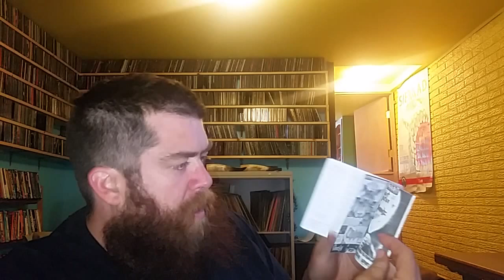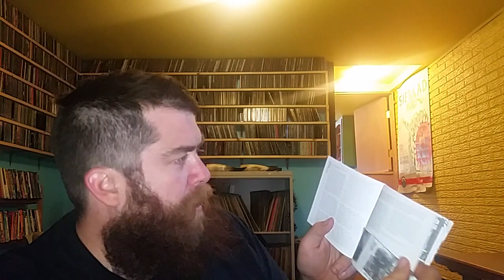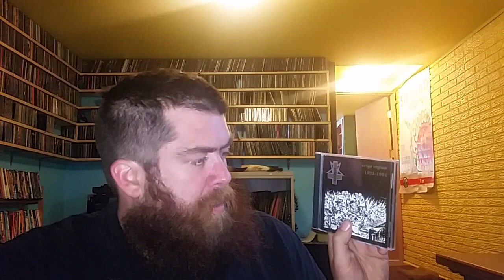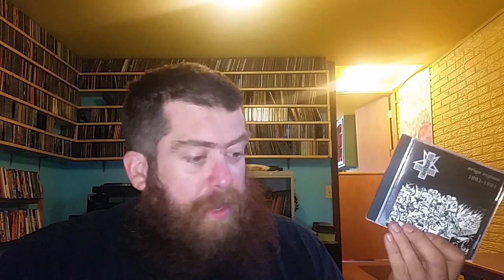My Metal CD Collection Vlog #2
Thanks for joining me for video #2!